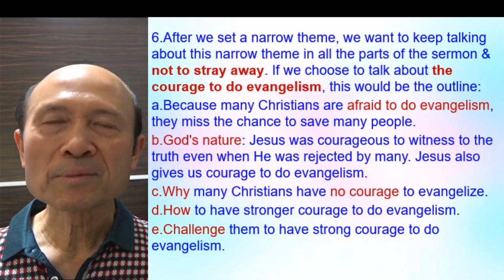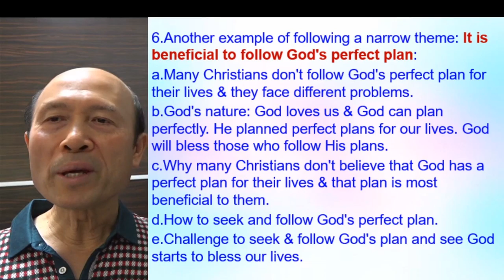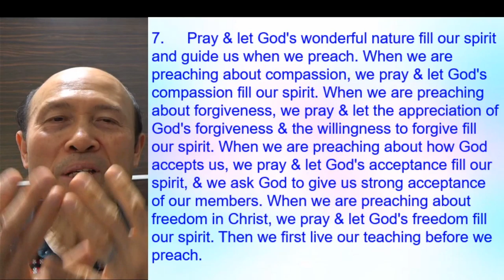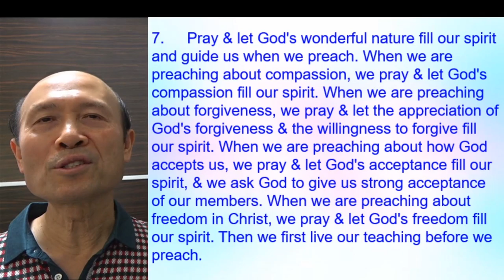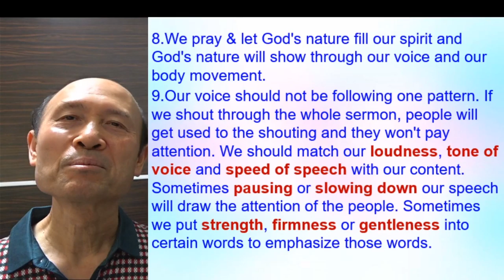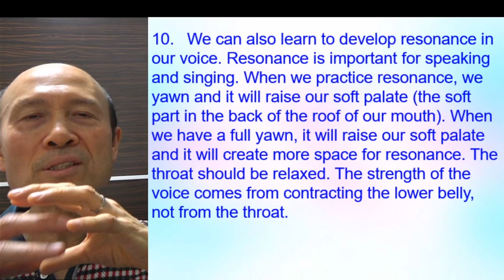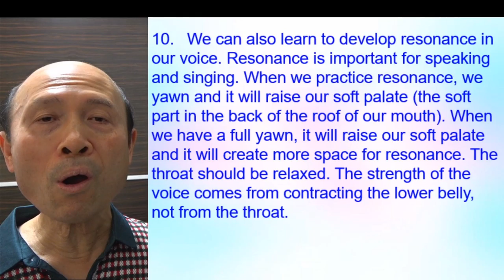God's Nature Bible Study (Part B) - Pastor Yip